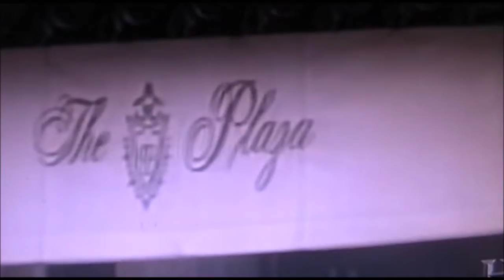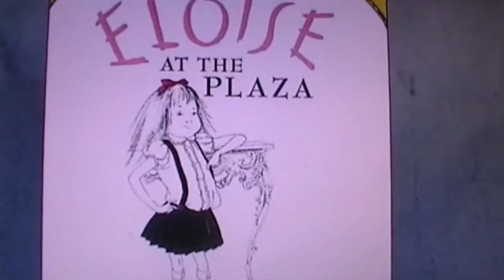PIGGY IN THE MIDDLE - THE RUTLES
Another peachy parodic performance from the genii of Eric Idle and Neil Innes.. Ix3 :). I am the walrus of cause. One of John Lennon's songs and the walrus of cause refers to Lewis Carroll's poem "The Walrus and the Carpenter" John Lennon once said - "It never dawned on me that Lewis Carroll was commenting on the capitalist system. I never went into that bit about what he really meant, like people are doing with the Beatles' work. Later, I went back and looked at it and realized that the walrus was the bad guy in the story and the carpenter was the good guy. I thought, Oh, shit, I picked the wrong guy. I should have said, 'I am the carpenter.' But that wouldn't have been the same, would it? " he laughed...